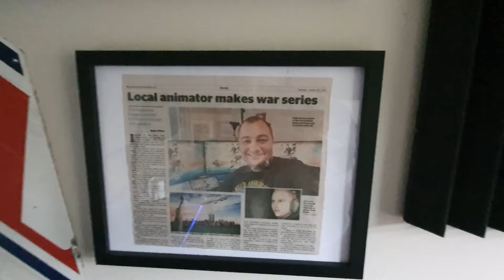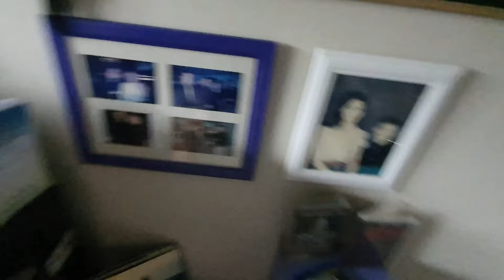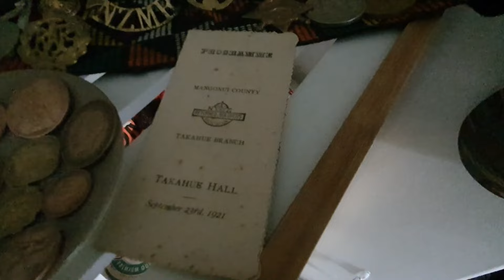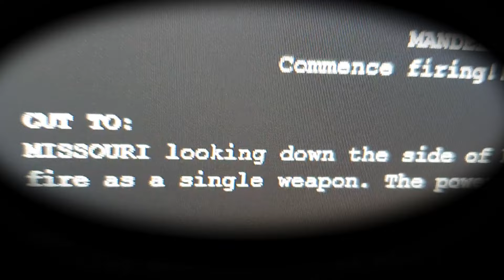Update - April 2024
I moved house, setup a new office and am in search of an air con unit lol.
Episode 9 is humming along!